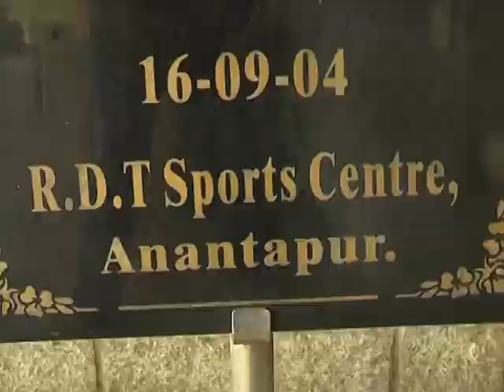WORLD CUP CRICKET 2017